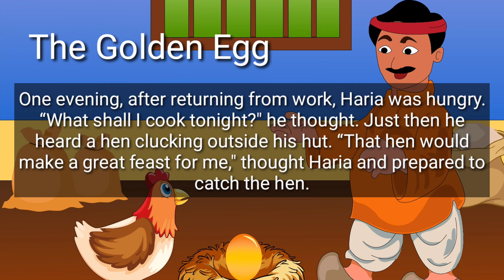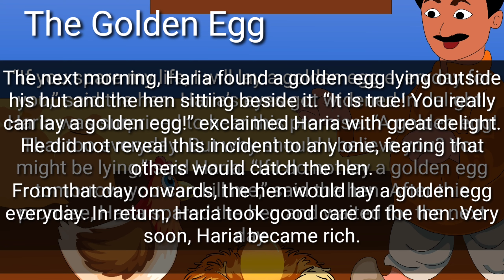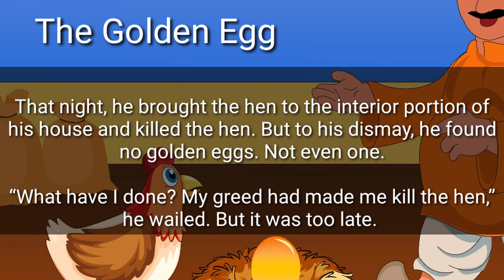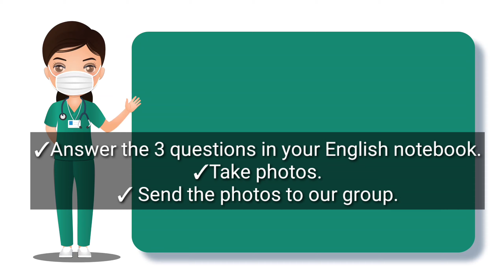Patska Jaya 23092020_8 The Golden Egg by mlowissa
Patska Jaya 23092020_8